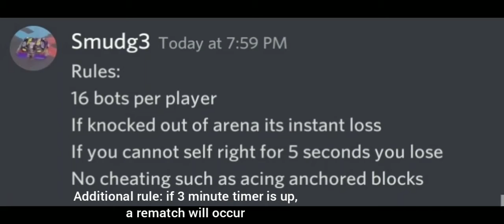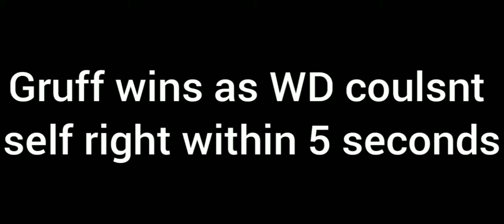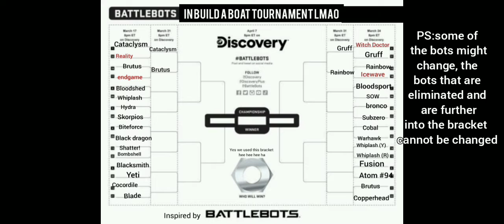build a boat battlebots tournament|Part 1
i hope you enjoyed, this took a while (cataclysm has more detailed arena i know, it took too long to clone even 1 arena so we decided against cloning the arena 16 goddamn times)